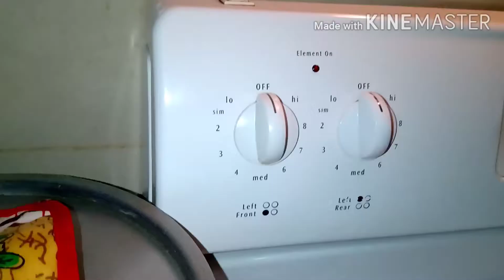Madaling lutuin Sisig na puso ng saging | cooking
Hello mga kapatid! Magluluto po tayo ngayon ng Sisig na puso ng saging. Madali lang ito lutuin.

Ito po ang mga ingredients:

Sibuyas
Bawang
Pamintang durog
Patis
1/2 cup suka
Breast chicken